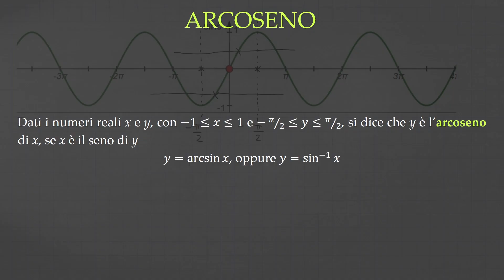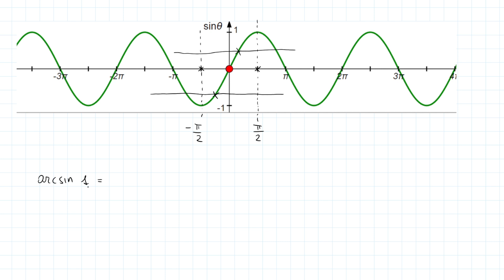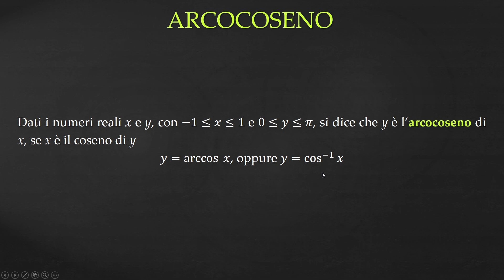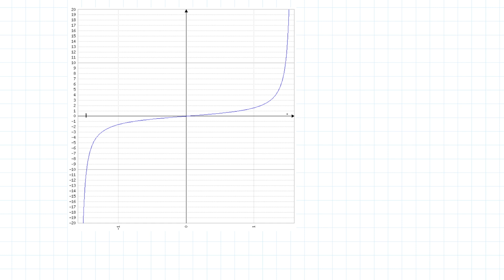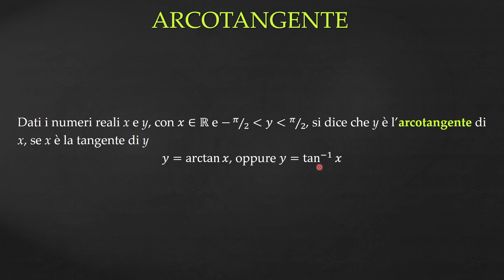Funzioni goniometriche inverse - Goniometria p.9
I MIEI STRUMENTI:
In questo video vedremo le funzioni goniometriche inverse, parleremo cioè di arcoseno, arcocoseno, arcotangente. Vedremo la loro definizione, e vedremo anche degli esempi e i grafici delle tre funzioni.
00:00 Intro
00:05 Come rendere invertibile la funzione seno
01:50 Arcoseno
03:45 Arcocoseno
05:04 Arcotangente